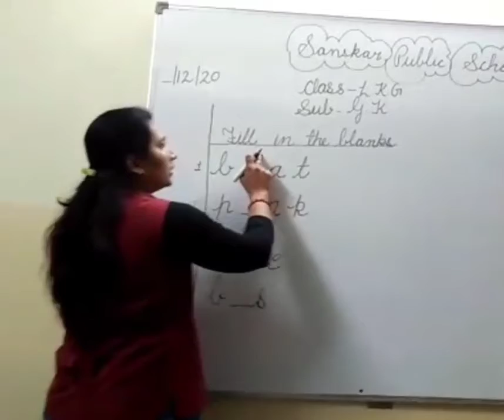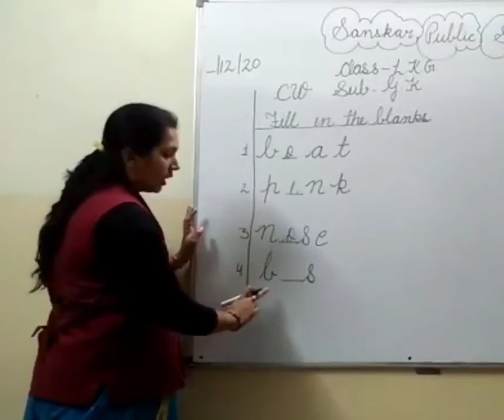CLASS- LKG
G.K. - Fill in the blanks.